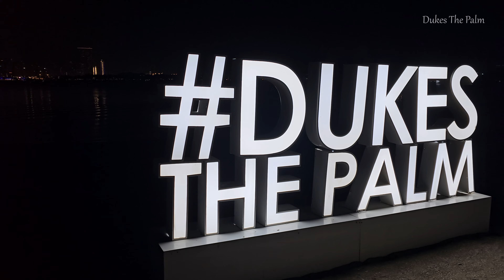DUBAI [4k] Dubai Mall, Burj Khalifa, Miracle Garden, Wüsten Safari, City Center 🇦🇪 JBR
DUBAI [4k] Dubai Mall, Burj Khalifa, Miracle Garden, Wüsten Safari, City Center  🇦🇪 JBR Beach

0:00 Dubai
0:04 Dukes The Palm, a Royal Hideaway Hotel
1:02 Dubai Mall
1:30 Burj Khalifa
2:20 WüstenSafari
3:50 Miracle Garden
4:11 Nakheel Mall
4:20 Dubai Marina
4:45 Souk Madinat

DJI OSMO POCKET 3 & Insta360 Ace Pro